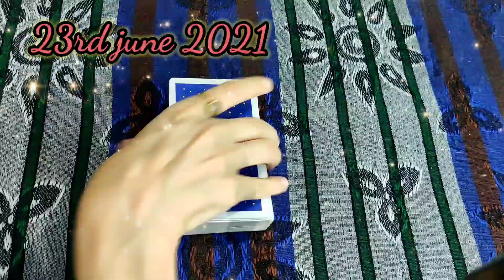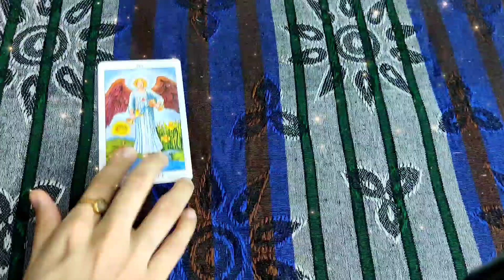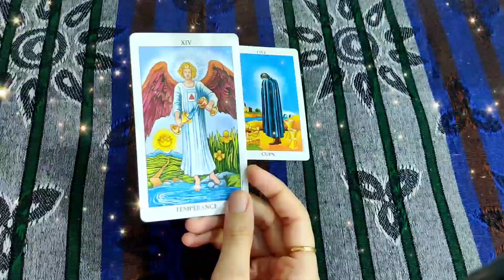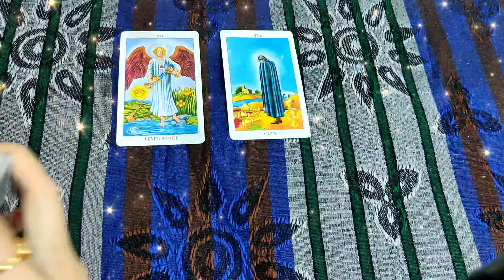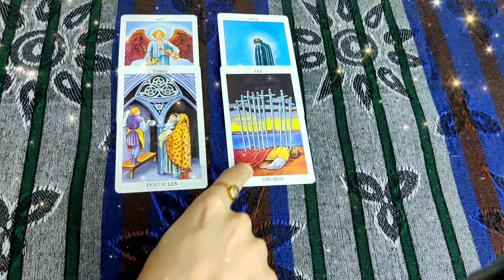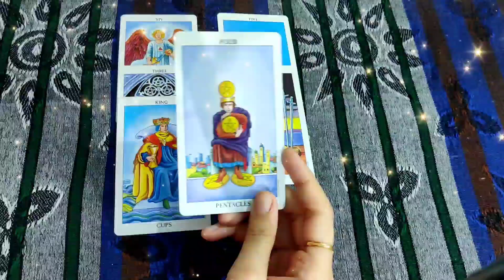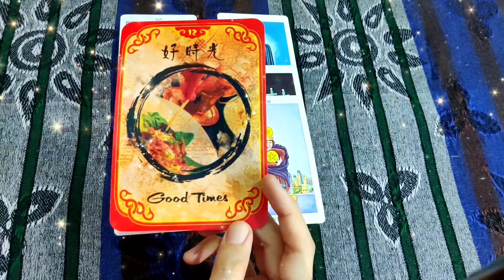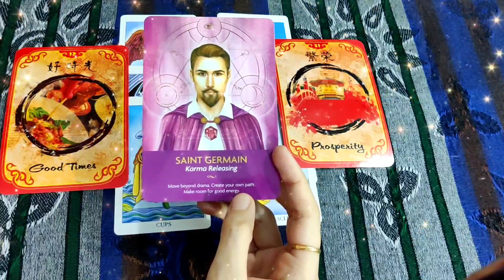23rd June 2021💗 How will be your day today ❤️ Love, career, health 🙏 God Guidance✨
23rd june 2021